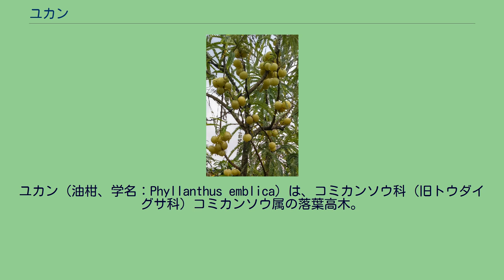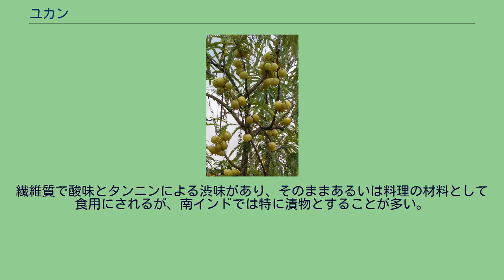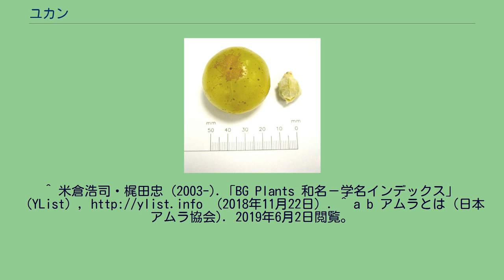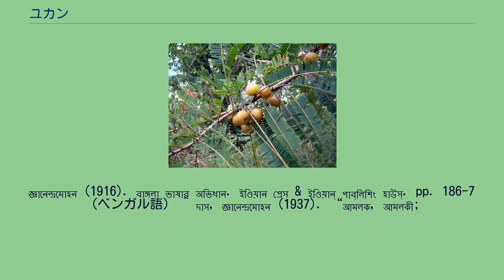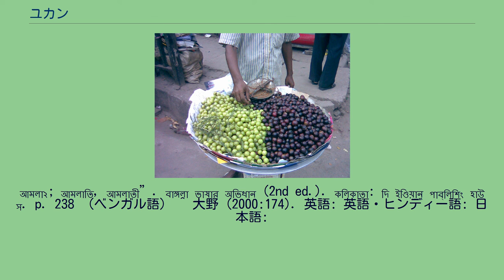ユカン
ユカン（油柑、学名：Phyllanthus emblica）は、コミカンソウ科（旧トウダイグサ科）コミカンソウ属の落葉高木。
マラッカノキ、アンマロク（庵摩勒：サンスクリット名 amalaka から）、アムラともいう。
インドから東南アジアにかけての原産で熱帯・亜熱帯に栽培され、果実が食用となる。
英語では myrobalan（ミロバラン）と呼ぶが、これは本種のほかシクンシ科モモタマナ属（Terminalia）のカリロク（参照: ミロバランノキ T. chebula）やバラ科スモモ属のミロバランスモモ（別名: cherry plum; 学名: Prunus cerasifera）のように分類学的にまるで異なる複数の種を指し得る。
落葉性の小高木あるいは中高木である。
葉は長楕円形で長さ2.5センチメートル、2縦列が密に互生するが早落性の枝に着生し、一見すると羽状複葉に見える。
花は小枝の腋部から帯黄色の雌雄小花が混生する。
果実は球状で臘質、径1.5-3センチメートル、縦方向に浅く6条が走り、黄緑色から帯赤色、大理石のような果肉を有する。
核は6稜で、種子は6個である。
果実はインドで古くから食用・薬用に利用されている。
繊維質で酸味とタンニンによる渋味があり、そのままあるいは料理の材料として食用にされるが、南インドでは特に漬物とすることが多い。
ビタミンCを豊富に含む。
アーユルヴェーダにて使用されるハーブの一つ。
また、ユカンの根やタイワンニンジンボク（Vitex negundo）の根の抽出物はラッセルクサリヘビやタイコブラ（Naja kaouthia）の毒を著しく中和するという研究も存在する。
日本では果実の抽出物を配合したヘアケア製品やフェイスジェル、石鹸などが販売されている。
インド: スリランカ: バングラデシュなど: インドネシア: タイ: ミャンマー: 台湾: 中華人民共和国: ^ a b 「myrobalan」『小学館ランダムハウス英和大辞典』小学館ランダムハウス英和大辞典 第2版 編集委員会、小学館、1994年、第2版。
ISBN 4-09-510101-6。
NCID BN09918103。
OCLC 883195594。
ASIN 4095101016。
^ 米倉浩司・梶田忠 (2003-).「BG Plants 和名－学名インデックス」（YList）， （2018年11月22日）. ^ a b アムラとは (日本アムラ協会). 2019年6月2日閲覧。
^ a b c d e f g h i j k l m 熱帯植物研究会 (1996). ^ Alam & Gomes (2003). ^ アヴェール（公式）/ 女性専用ヘアケアシャンプー・ヘアカラー通販サイト. 2019年6月3日閲覧。
「アンマロク果実エキス」や「アンマロク果実」と表記されている。
^ a b कुमार & सिंघल (n.d.) ^ Haughton, Graves C. (1833). A Dictionary, Bengálí and Sanskrit, Explained in English, and Adapted for Students of Either Language. London: J. L. Cox & Son. pp. 6, 194, 355,
690, 1337. （英語） ^ சீநிவாசன், கு. (1987). சங்க இலக்கியத் தாவரங்கள். தஞ்சாவூர்: தமிழ்ப் பல்கலைக் கழகம். p. 629 （タミル語） ^ দাস,
জ্ঞানেন্দ্রমোহন (1916). বাঙ্গলা ভাষার অভিধান. ইণ্ডিয়ান প্রেস & ইণ্ডিয়ান্ পাব্‌লিশিং হাউস্. pp. 186-7 （ベンガル語） ^ দাস, জ্ঞানেন্দ্রমোহন (1937). “আমলক, আমলকী;
আমলা২; আমলাতি, আমলাতী”. বাঙ্গলা ভাষার অভিধান (2nd ed.). কলিকাতা: দি ইণ্ডিয়ান্ পাব্‌লিশি...